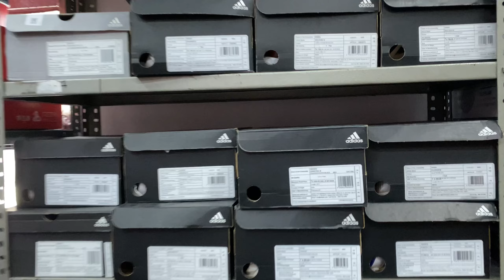Biggest Sale For You Guys | UP TO 90% OFF | Nike,Adidas,Puma & Reebok | Om Big Brand Meerut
OM BIG BRANDS✨
HARISH INDUSTRIES COMPOUND OPP.KAILASH HOSPITAL ,BAGHPAT ROAD MEERUT.

Vlog - 319

This is all about Entertainment. Whatever I/we talk about in my videos is just for the fun or entertainment of people and not to offend or hurt anyone's sentiments or belief. It’s all about your fun .